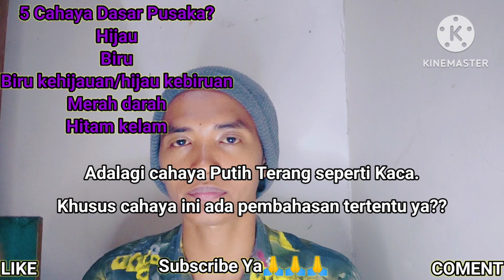Tak Kasih Tau Tentang Pusaka part 1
Vidio ini berisi tentang informasi mengenai pusaka pusaka bertuah.Dimana setiap pusaka,ternyata memiliki cahaya tertentu.
Dan dari cahaya itu,pusaka bisa ditentukan baik dan buruknya.
Semoga informasi Ini bermanfaat ya.